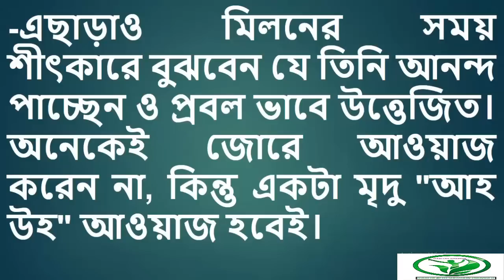How do the girls get Stimulation? Take a look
Popular video HealThy LifestylE channel:

4. মোটা করার উপায় ঘরে বসে বড় ও মোটা করার ৩টি প্রাকৃতিক পদ্ধতি ও নিয়ম জেনে নিন